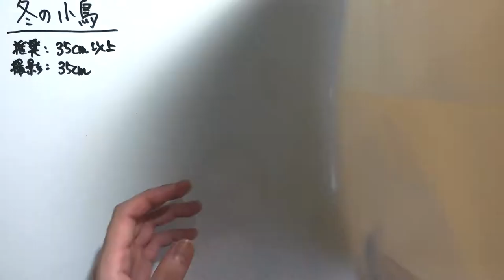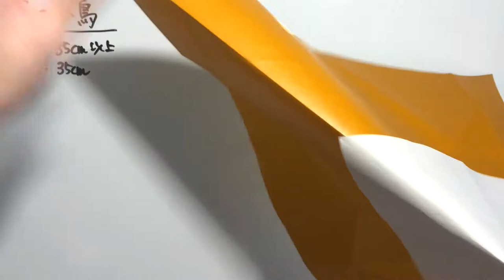【折り紙】冬の小鳥 Origami Winter Bird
創作者：えずの
Designed and folded by Ezuno